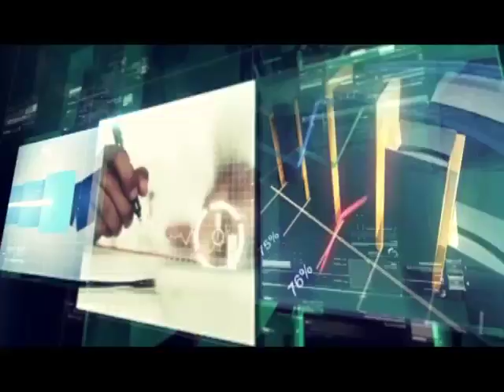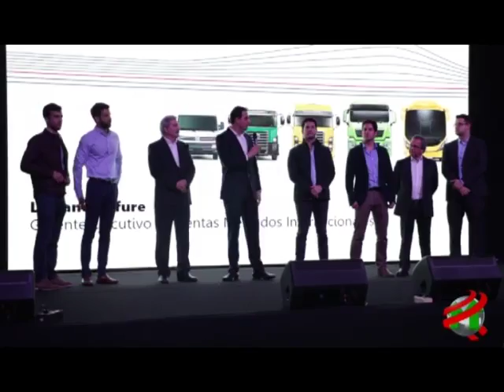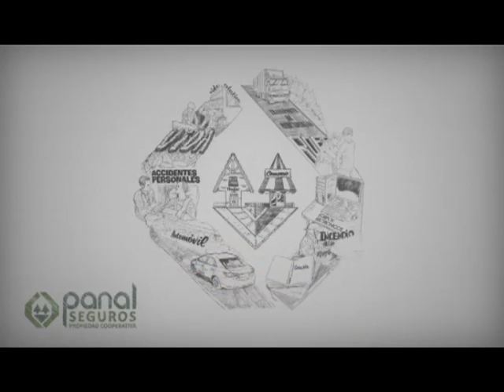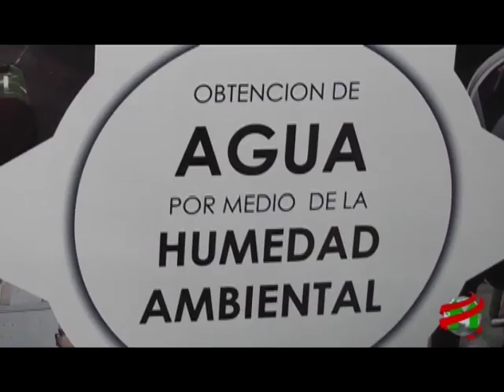COMPACTO ECONOMICO Jueves 20 de Setiembre de 2018 1198